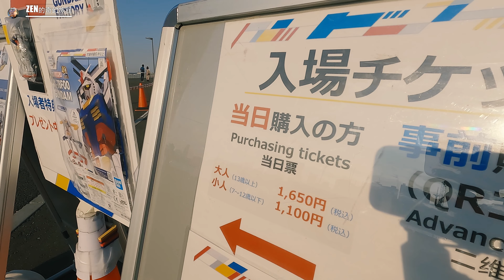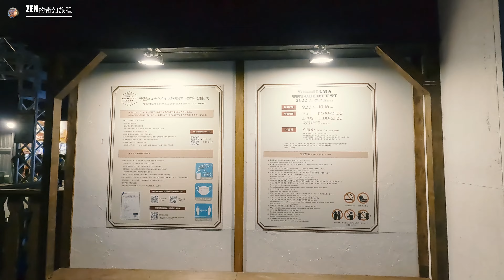[日本 自由行] 橫濱高達 + 橫濱 啤酒節 2022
想睇橫濱高達，就要去Gundam Factory，橫濱高達展出到2023，大家10月11後嚟日本仲可以睇倒，今日仲有極賦歐陸風情嘅橫濱元町商店街，沿路途經橫濱港、大棧橋，最後帶大家去橫濱啤酒節2022，睇下解封後嘅日本巿面有幾興旺。

相關地點：
元町商店街